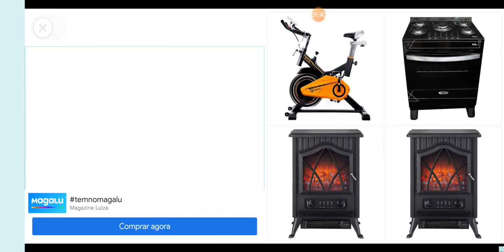a Família do Tom fizeram compras